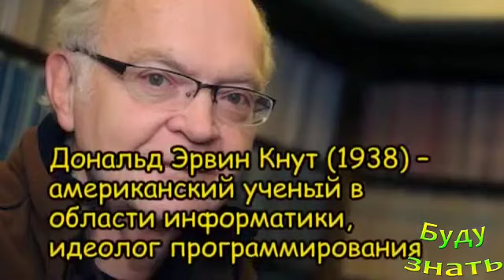Они родились в этот день 10 ЯНВАРЯ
Кто родился сегодня - 10 ЯНВАРЯ? Дни рождения самых знаменитых и известных людей, звезды, политики, актеры

Татуаж бровей - прошлое?! Он портит лицо! Кошмарн...
Не носите! Что бесит девушек в парнях, потенциальн...
Не трогать бородавки детей и подростков! Они сами ...
КОНЬЯК или БРЕНДИ, что выбрать?
Опасно ли Хрустеть пальцами? Вредная привычка... К...
Сладости! Как от них отказаться?
Имеет ли Индейка отношение к Индии? Индека - симво...
Опасен ли Загар в солярии ... риск развития онколо...
Чистим печень, почки Отваром Пшена - потрясающе пр...

Присоединяйтесь!